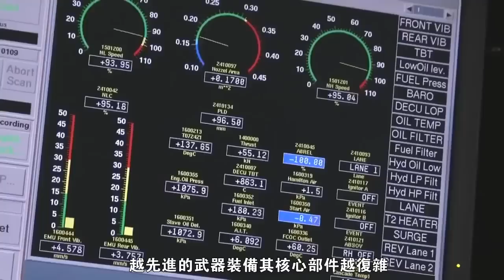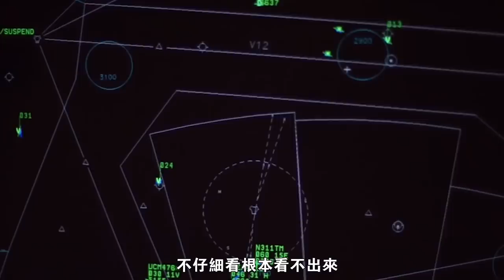【無法仿製的美國高端武器】為什麼沒人仿製美國高端武器？原因只有兩點，根本無法仿製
B-2“幽靈”（英語：Spirit）是目前世界上唯一的隱身戰略轟炸機。諾斯洛普／波音團隊於1981年10月20日打敗洛克希德／洛克威爾，贏得先進技術轟炸機計劃（The Advanced Technology Bomber, ATB），在麻省理工學院科學家協助之下為美國空軍研製生產[2][3][4]。 1997年，首批六架B-2轟炸機正式服役，而至今一共只生產21架。在F-117A夜鷹攻擊機退役，F-35閃電II式戰鬥機尚未服役之時，B-2與F-22猛禽式戰鬥機為目前世界上僅有可以進行對地攻擊任務的隱身型機種。每架B-2造價為24億美元，若以重量計，B-2的重量單位價格比黃金還要貴兩至三倍。
B-2 "Ghost" (English: Spirit) is the only stealth strategy bomber in the world. The Noslop / Boeing team defeated Lockheed / Lockewell on October 20, 1981, won the Advanced Technology Bomber, ATB, in the Assisting of American Air Force, is developed under the US Air Force Production [2] [3] [4]. In 1997, the first batch of six B-2 bombs were officially served, and only 21 were produced in total. In the F-117A night hawk attack, the F-35 lightning II fighter has not been served, and the B-2 and F-22 raptor fighters are only the stealth type models that can attack the tasks in the world. Each B-2 cost is $ 2.4 billion. If the weight of the B-2 is more than two to three times the price of B-2.